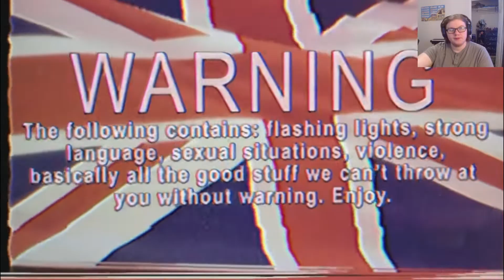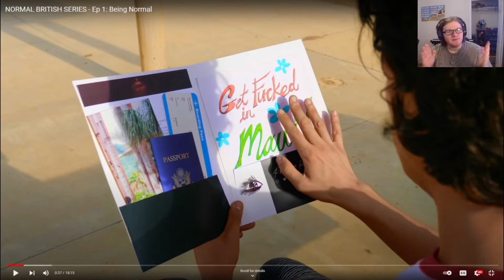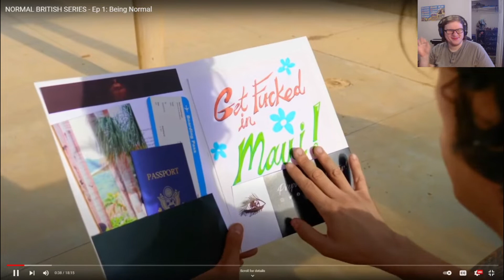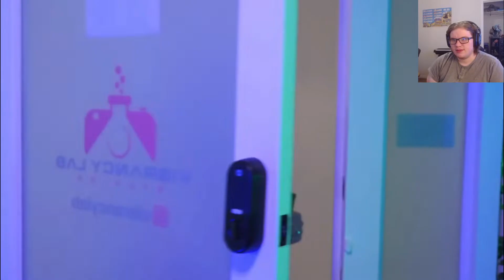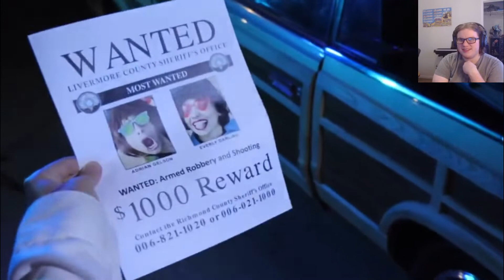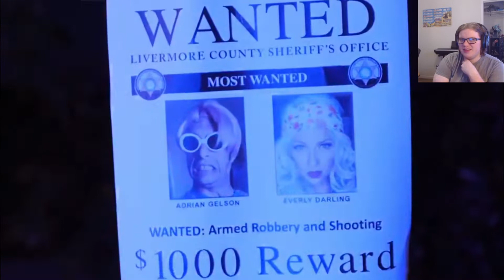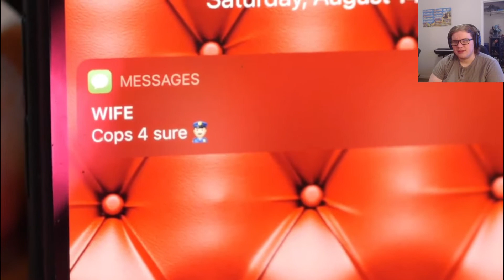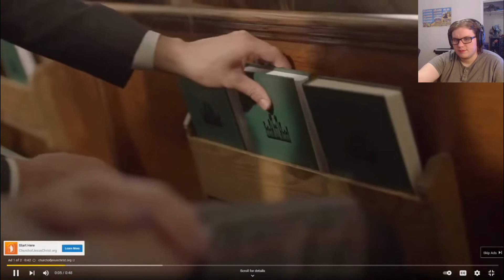IceWolfGem Reacts: Normal British Series 1